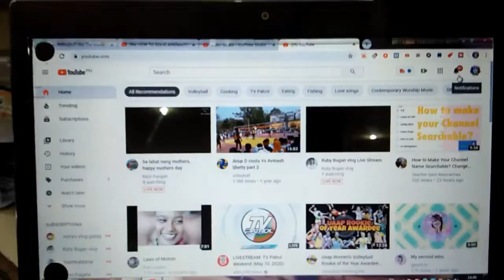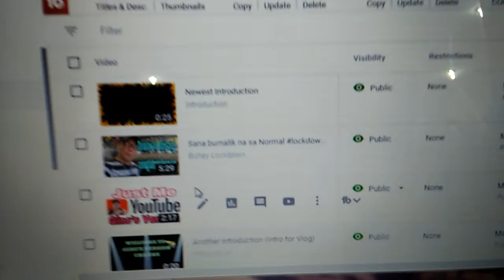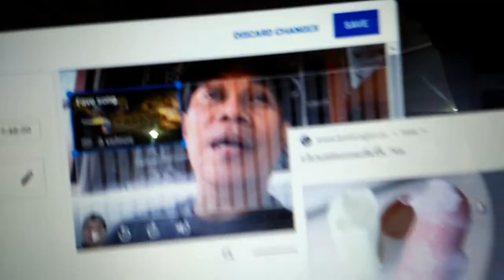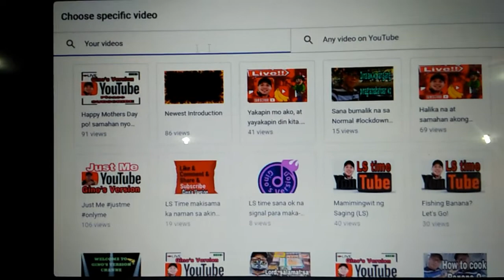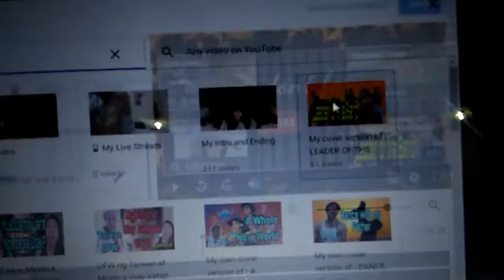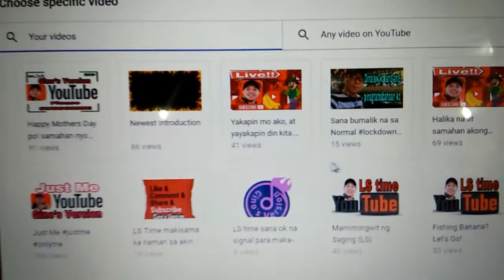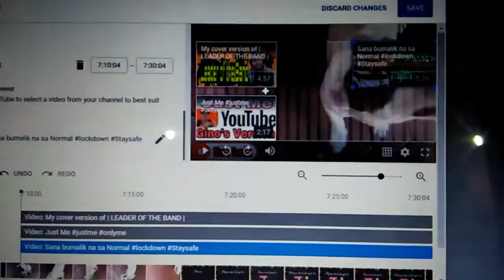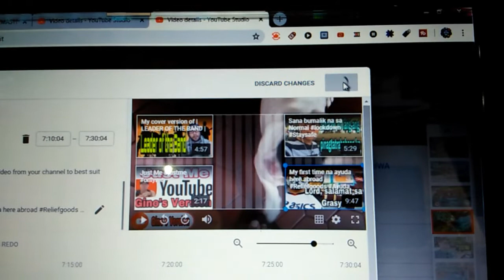How to add END SCREEN on your videos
This Channel Gino's Version is Making a Tutorial how to Add End Screen